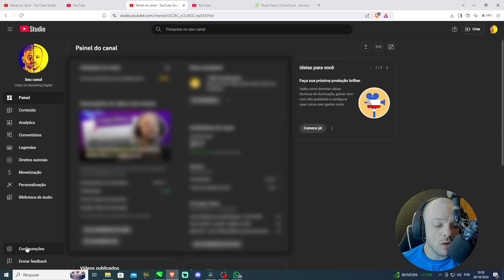Como ADICIONAR um MODERADOR em um CANAL do YOUTUBE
Me segue lá no insta: @sandrimpc

Obrigado.